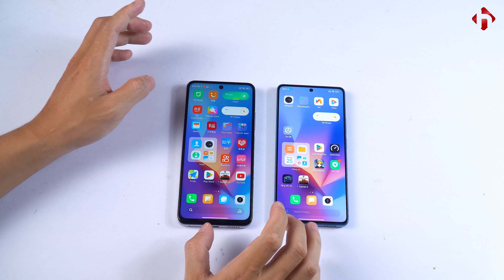Chọn 12 Turbo hay 12T Pro có trải nghiệm tốt hơn ? //HùngMobile